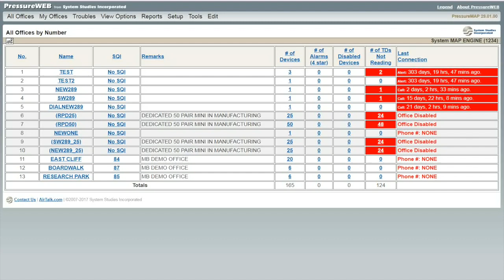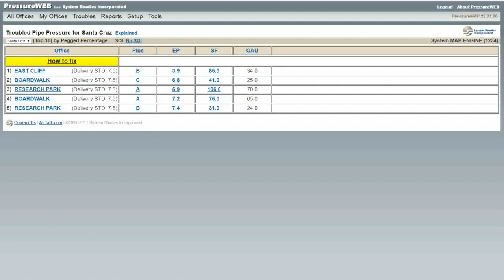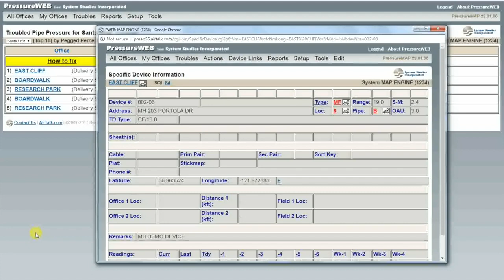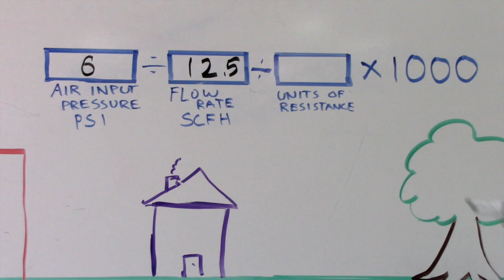Finding your biggest leak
This video is about using EP devices and the Pipe Troubles tool to help you locate the biggest leak in your air pressure system.